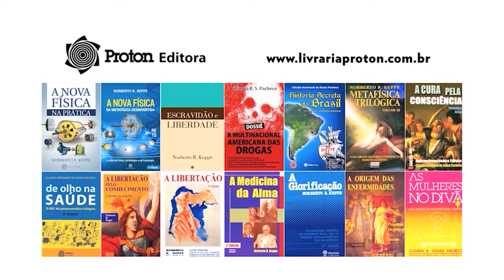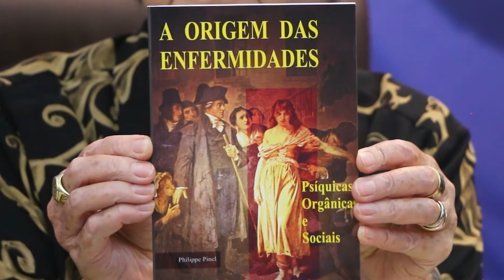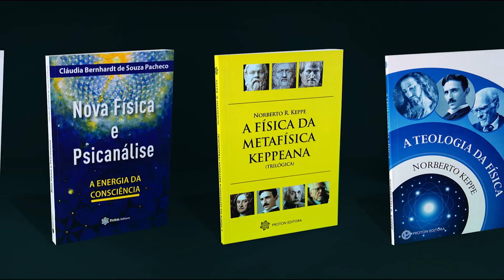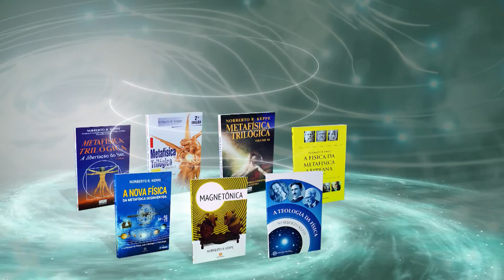As Ciências Anticristãs e Suas Sérias Consequências - TV STOP 332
Uma análise, à luz da Trilogia Analítica, dos principais cientistas e filósofos cujas inversões levaram a humanidade aos problemas mais graves da atualidade.